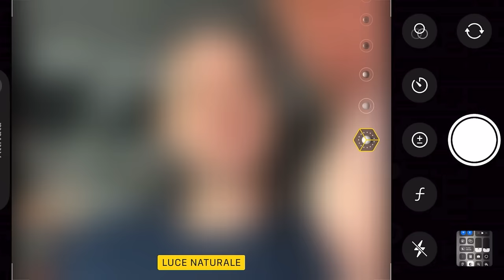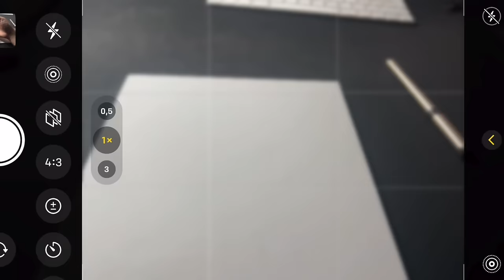Usi male la fotocamera del tuo cellulare (iOS)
Dicono che la migliore fotocamera è quella che hai con te quando ne hai bisogno, e per la maggior parte di noi, è la fotocamera dell'iPhone. Ma sai come ottenere il massimo dalla tua fotocamera? In questo video, condividerò con te tanti suggerimenti per aiutarti a scattare le migliori foto possibili.
00:00 Introduzione sulla fotocamera del cellulare
1:23 Panoramica verticale
2:35 Preserva le impostazioni della fotocamera
3:51 Blocca l’esposizione
5:00 Timer per foto ultra stabili
5:43 Abilita Griglia & Livello
7:12 Esposizioni lunghe
8:42 Posizione dell'Obiettivo
9:50 Scatti in Sequenza
11:20 Impara le Tue Lenti
12:41 Modalità Ritratto
14:05 Modalità Notte e non il flash
15:20 Conclusioni su come usare la fotocamera

♡ Grazie.